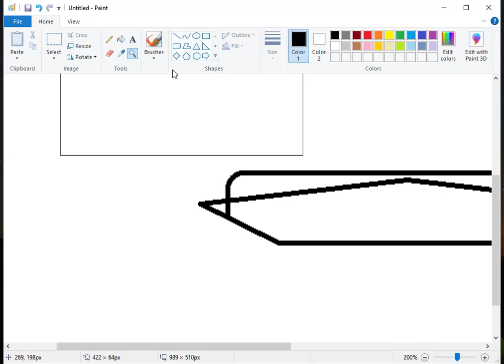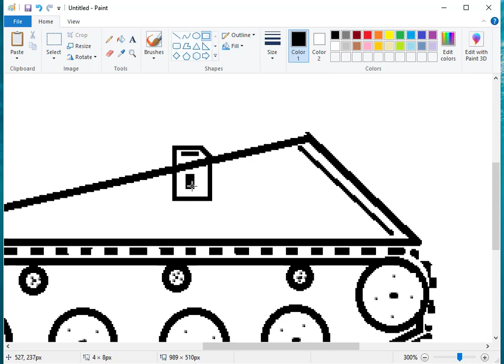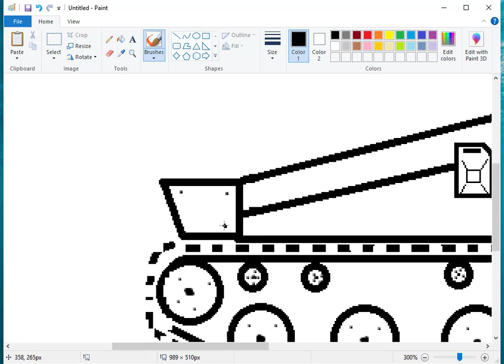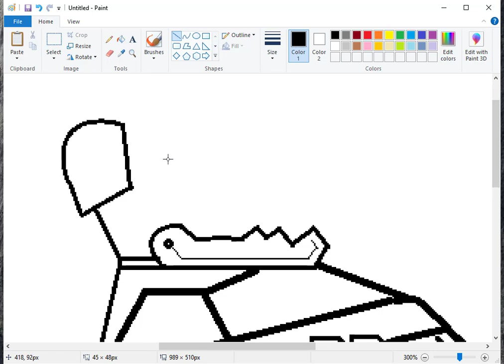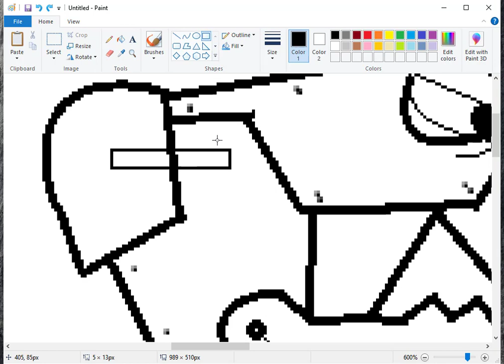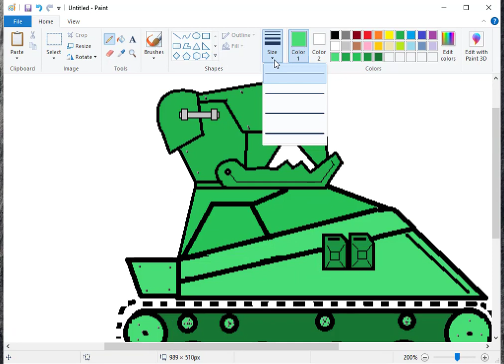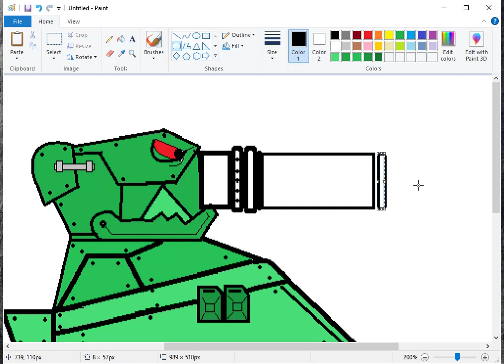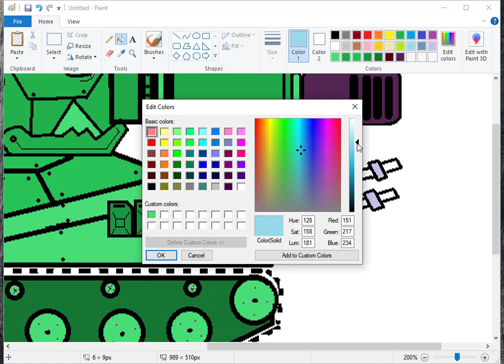Vẽ xe tăng quái vật trong game vẽ bằng công cụ paint trên máy tính.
Tom vẽ xe. Vẽ xe tăng quái vật to súng bự xe tank trong game chiến đấu .